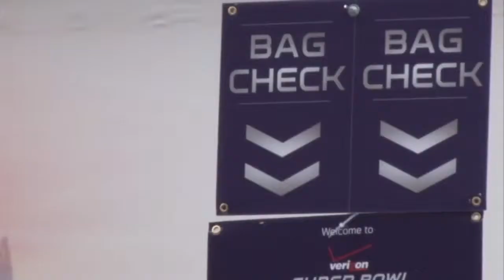Super Bowl Security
I sat down with Secretary of Homeland Security Jeh Johnson to discuss threats to Super Bowl Security.